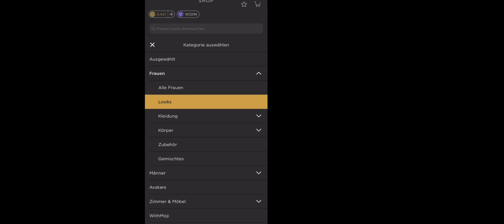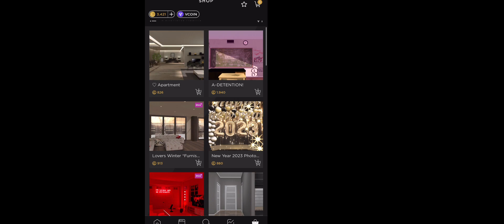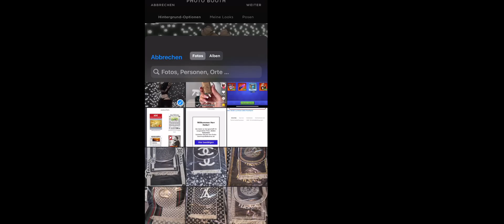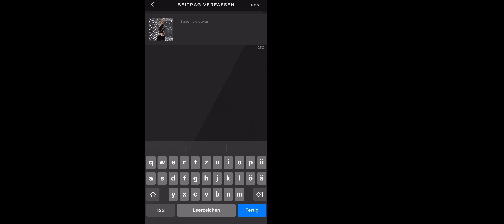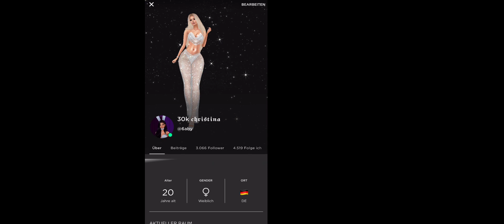how i get free clothes on IMVU (100% working)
* -ˋˏ✄┈┈┈┈┈┈┈┈┈┈┈┈┈
i hope i could help you with that video! :3

୨୧ avakin; QRF-DYB ˊˎ-

୨୧ imvu; @6aby  ˊˎ-

* -ˋˏ✄┈┈┈┈┈┈┈┈┈┈┈┈┈

✧about me✧

୨୧ age; 20 ˊˎ-
୨୧ from; germany ˊˎ-
୨୧ fav color; purple & blue ˊˎ-
୨୧ fav food; fries ˊˎ-
୨୧ fav game; avakin & imvu ˊˎ-